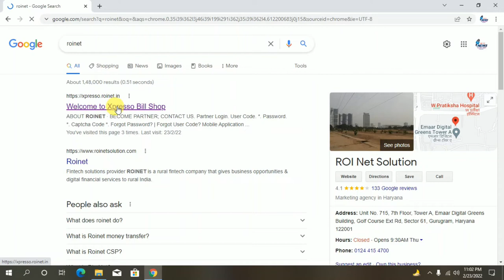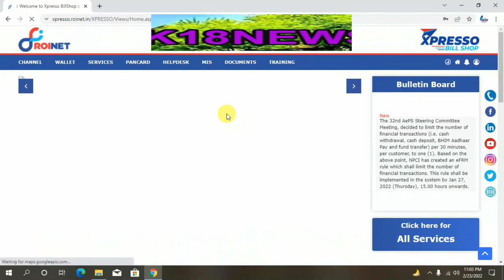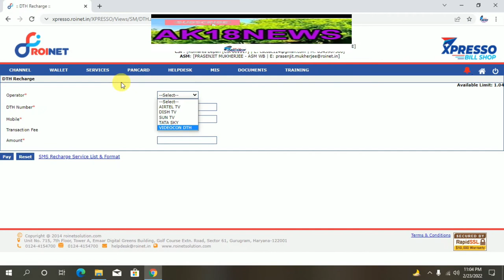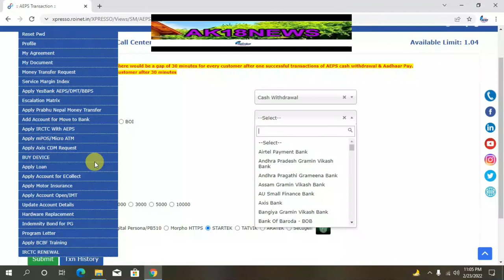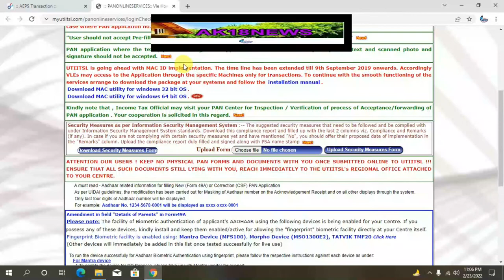online business 10-15 thousand income capital 50000 thousand ১০-১৫ মাসে ইনকাম কিভাবে দেখে নিন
online business